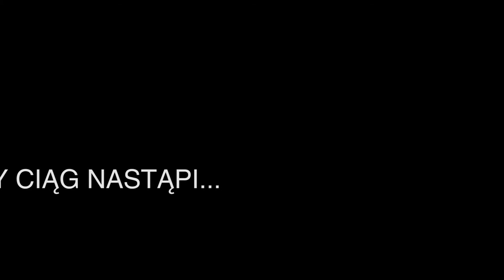Ola i Grzegorz - dalszy ciąg nastąpi 23 maja 2015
Ola i Grzegorz zapraszają na swój ślub. Nagranie z dnia 6 września 2014 roku.